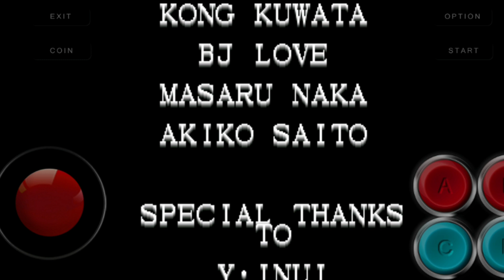KOF 96 - Japan Team (modo historia)